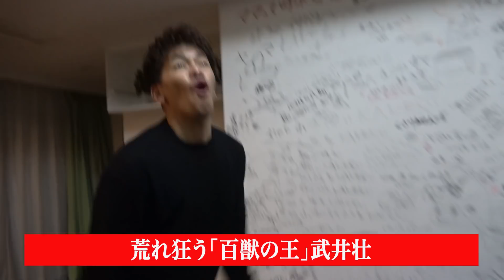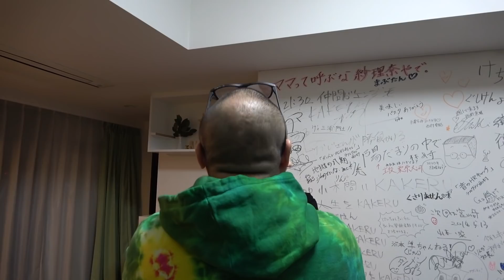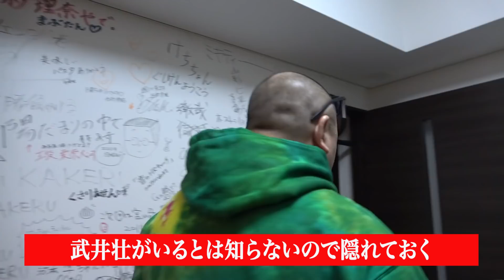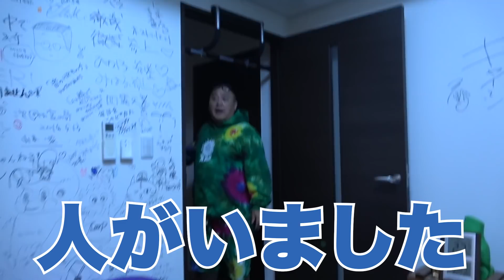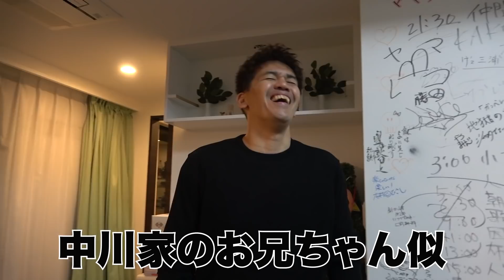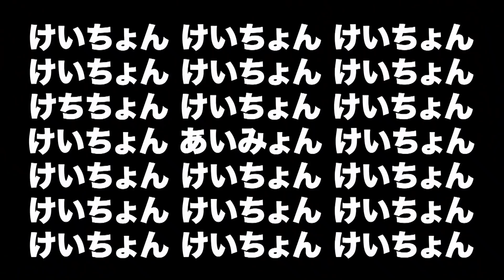【ガチ登場】のぶちんの結婚を問い詰めてたら旦那さんが出てきたよ【祝 宮崎宣子さん結婚】【武井壮もいるよ】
のぶちんプロデュースの素敵なオーガニックボディーソープはコチラから！

けいちょん公式グッズはこちらから購入できます！

全国のBIG ECHO等でのカラオケ店に設置されている
カラオケ機種「LIVE DAM STADIUMシリーズ、LIVE DAM Ai」にて、
「 オレンジのアナベル  」のカラオケ配信がスタートしてます！ぜひ歌ってくださーい！

配信中のけ’z新曲はコチラから！

け’zの公式YouTubeページはコチラ！

次回は１／５(水)に配信予定です！